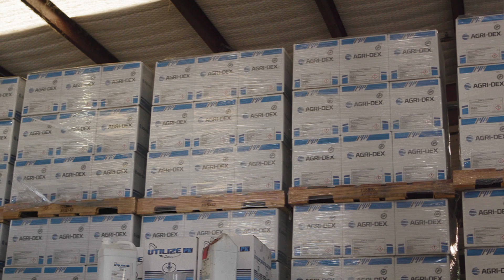Helena's Adjuvant History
Meet Johnnie Roberts, Director of Formulation Development and Technical Support for Helena Agri-Enterprises. In Johnnie’s 43-year history with the company, he has witnessed many changes to the industry and played an integral part in the evolution of adjuvants in agriculture.